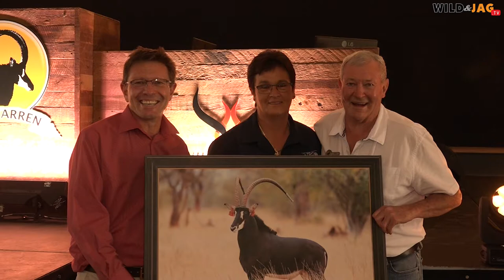Piet Warren The Ultimate Collection Wildveiling 2018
Hoogtepunte van die Piet Warren Ultimate Collection-veiling.